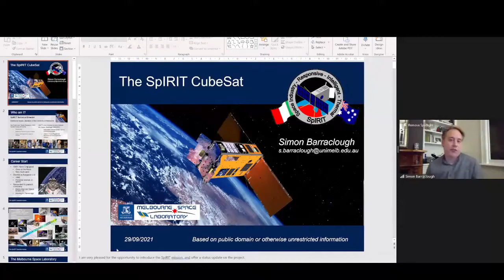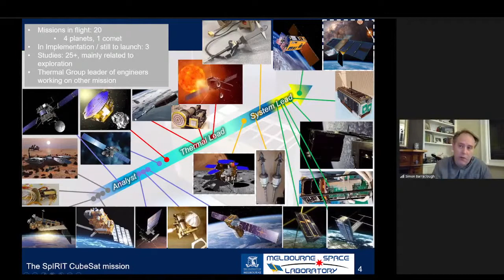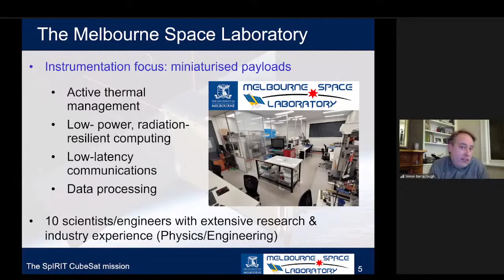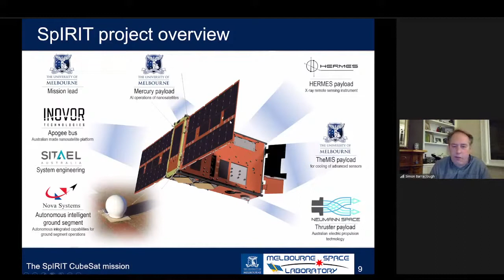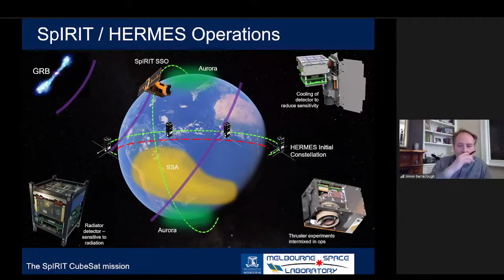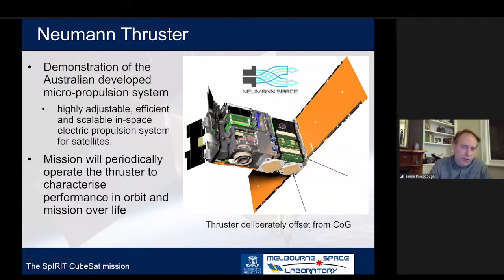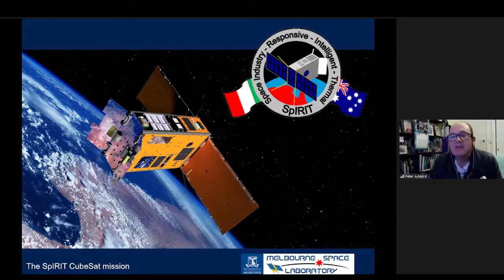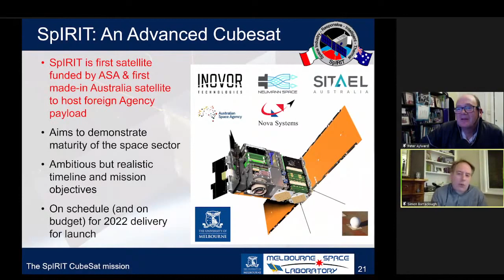September 2021 - SpIRIT CubeSat with Simon Barraclough